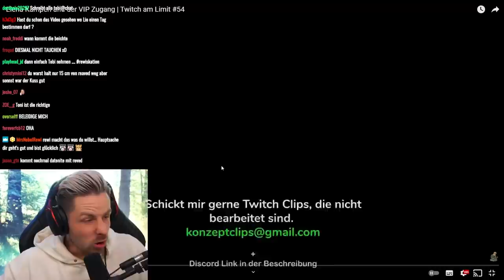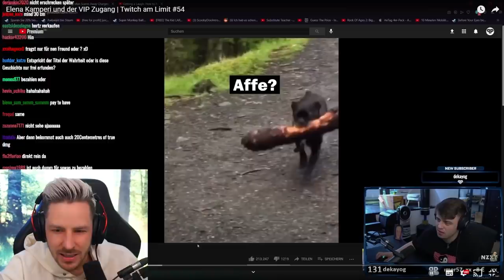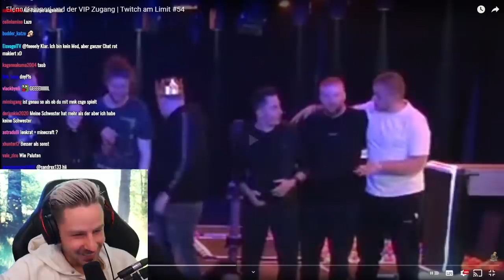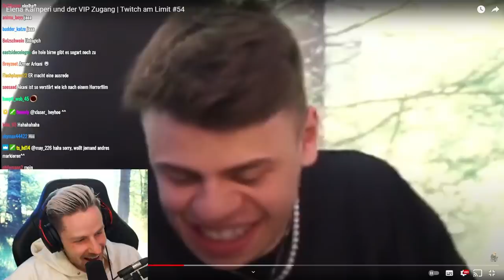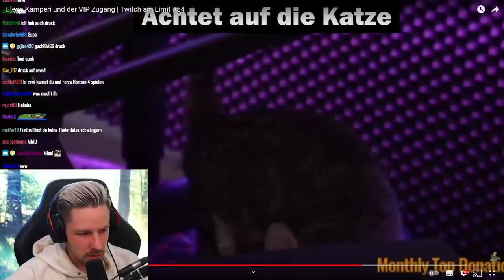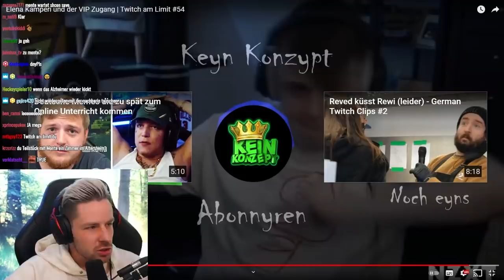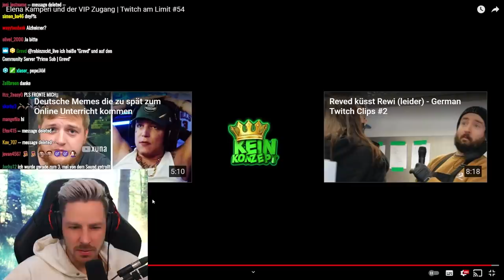Reaktion auf Elena Kamperi und der VIP Zugang | Twitch am Limit #54